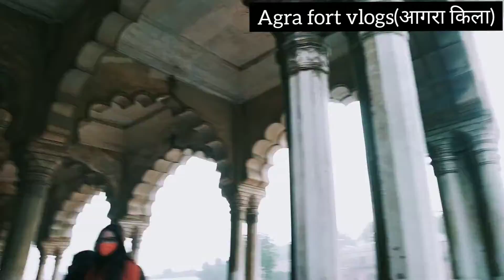AGRA FORT VLOG,APNA INDIA VLOGS#AGRA#UP#india#history#art#CULTURE#KING#mugal#DELHI#AKABAR#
आगरा का किला एक यूनेस्को द्वारा घोषित विश्व धरोहर स्थल है। यह किला भारत के उत्तर प्रदेश राज्य के आगरा शहर में स्थित है। इसके लगभग 2.5 किलोमीटर उत्तर-पश्चिम में ही विश्व प्रसिद्ध स्मारक ताज महल मौजूद है। इस किले को कुछ इतिहासकार चारदीवारी से घिरी प्रासाद महल नगरी कहना बेहतर मानते हैं।यह भारत का सबसे महत्वपूर्ण किला है।

इतिहास

यह मूलतः एक ईंटों का किला था, जो सिकरवार वंश के राजपूतों के पास था। इसका प्रथम विवरण 1080 ई० में आता है, जब महमूद गजनवी की सेना ने इस पर कब्ज़ा किया था। सिकंदर लोदी (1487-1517), दिल्ली सल्तनत का प्रथम सुल्तान था जिसने आगरा की यात्रा की तथा इसने इस किले की मरम्म्त १५०४ ई० में करवायी व इस किले में रहा था। सिकंदर लोदी ने इसे १५०६ ई० में राजधानी बनाया और यहीं से देश पर शासन किया। उसकी मृत्यु भी इसी किले में 1517 में हुई थी। बाद में उसके पुत्र इब्राहिम लोदी ने गद्दी नौ वर्षों तक संभाली, तब तक, जब वो पानीपत के प्रथम युद्ध (1526) में मारा नहीं गया। उसने अपने काल में यहां कई स्थान, मस्जिदें व कुएं बनवाये।

पानीपत के बाद मुगलों ने इस किले पर भी कब्ज़ा कर लिया साथ ही इसकी अगाध सम्पत्ति पर भी। इस सम्पत्ति में ही एक हीरा भी था जो कि बाद में कोहिनूर हीरा के नाम से प्रसिद्ध हुआ। तब इस किले में इब्राहिम के स्थान पर बाबर आया। उसने यहां एक बावली बनवायी। सन 1530 में यहीं हुमायुं का राजतिलक भी हुआ। हुमायुं इसी वर्ष बिलग्राम में शेरशाह सूरी से हार गया व किले पर उसका कब्ज़ा हो गया। इस किले पर अफगानों का कब्ज़ा पांच वर्षों तक रहा, जिन्हें अन्ततः मुगलों ने 1556 में पानीपत का द्वितीय युद्ध में हरा दिया।

इस की केन्द्रीय स्थिति को देखते हुए, अकबर ने इसे अपनी राजधानी बनाना निश्चित किया व सन 1558 में यहां आया। उसके इतिहासकार अबुल फजल ने लिखा है कि यह किला एक ईंटों का किला था, जिसका नाम बादलगढ़ था। यह तब खस्ता हालत में था व अकबर को इसे दोबारा बनवाना पड़ा, जो कि उसने लाल बलुआ पत्थर से निर्मण करवाया। इसकी नींव बड़े वास्तुकारों ने रखी। इसे अंदर से ईंटों से बनवाया गया, व बाहरी आवरण हेतु लाल बलुआ पत्तह्र लगवाया गया। इसके निर्माण में चौदह लाख चवालीस हजार कारीगर व मजदूरों ने आठ वर्षों तक मेहनत की, तब सन 1573 में यह बन कर तैयार हुआ।

अपने जीवन के अंतिम दिनों में, शाहजहां को उसके पुत्र औरंगज़ेब ने इस ही किले में बंदी बना दिया था, एक ऐसी सजा, जो कि किले के महलों की विलासिता को देखते हुए, उतनी कड़ी नहीं थी। यह भी कहा जाता है, कि शाहजहां की मृत्यु किले के मुसम्मन बुर्ज में, ताजमहल को देखेते हुए हुई थी। इस बुर्ज के संगमर्मर के झरोखों से ताजमहल का बहुत ही सुंदर दृश्य दिखता है।

यह किला १८५७ का प्रथम भारतीय स्वतंत्रता संग्राम के समय युद्ध स्थली भि बना। जिसके बाद भारत से ब्रिटिश ईस्ट इंडिया कंपनी का राज्य समाप्त हुआ, व एक लगभग शताब्दी तक ब्रिटेन का सीधे शासन चला। जिसके बाद सीधे स्वतंत्रता ही मिली।

आगरा किले के अंदर के भवन...

अंगूरी बाग - ८५ वर्ग मीटर, ज्यामितिय प्रबंधित उद्यान

दीवान-ए-आम - में मयूर सिंहासन या तख्ते ताउस स्थापित था इसका प्रयोग आम जनता से बात करने और उनकी फरयाद सुनने के लिये होता था।

दीवान-ए-ख़ास - का प्रयोग और उसके उच्च पदाधिकारियों की गोष्ठी और मंत्रणा के लिये किया जाता था,जहाँगीर का काला सिंहासन इसकी विशेषता थी

स्वर्ण मंडप - बंगाली झोंपड़ी के आकार की छतों वाले सुंदर मंडप

जहाँगीरी महल - अकबर द्वारा अपने पुत्र जहाँगीर के लिये निर्मित

खास महल - श्वेत संगमरमर निर्मित यह महल, संगमरमर रंगसाजी का उत्कृष्ट उदाहरण है

मछली भवन - तालाबों और फव्वारों से सुसज्जित, अन्त:पुर (जनानखाने) के उत्सवों के लिये बड़ा घेरा

मीना मस्जिद- एक छोटी मस्जिद

मोती मस्जिद - शाहजहाँ की निजी मस्जिद

मुसम्मन बुर्ज़ - ताजमहल की तरफ उन्मुख आलिन्द (छज्जे) वाला एक बड़ा अष्टभुजाकार बुर्ज़

नगीना मस्जिद - आलिन्द बराबर में ही दरबार की महिलाओं के लिये निर्मित मस्जिद, जिसके भीतर ज़नाना मीना बाज़ार था जिसमें केवल महिलायें ही सामान बेचा करती थी।

नौबत खाना - जहाँ राजा के संगीतज्ञ वाद्ययंत्र बजाते थे।

रंग महल - जहाँ राजा की पत्नी और उपपत्नी रहती थी।

शाही बुर्ज़ - शाहजहाँ का निजी कार्य क्षेत्र

शाहजहाँ महलl - शाहजहाँ द्वारा लाल बलुआ पत्थर के महल के रूपान्तरण का प्रथम प्रयास

शीश महल - शाही छोटे जड़ाऊ दर्पणों से सुसज्जित राजसी वस्त्र बदलने का कमरा

शुक्रवार... को बंद रहता... है
indian...50 रुपए
विदेशी 550

दिल्ली. मात्र 3 घंटे लगते है. आगरा कैंट रेलवे स्टेशन उतरे। वहा से ऑटो से. 50रुपए आगरा फोर्ट
दिल्ली. फ्लाइट भी है
delhi bus bhi चलती है
thaxd.